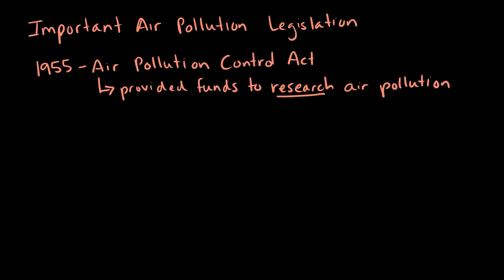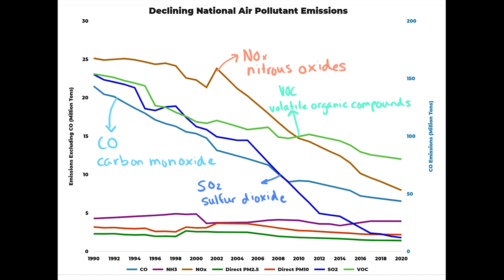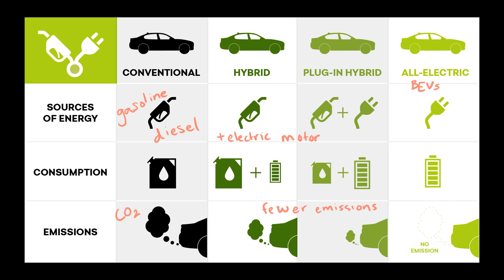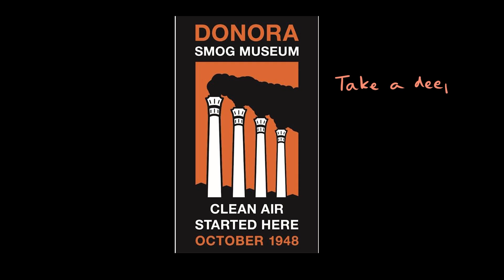Reduction of Air Pollutants| Atmospheric Pollution| AP Environmental Science| Khan Academy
Methods to reduce air pollutants include regulatory practices, conservation practices, and alternative fuels.